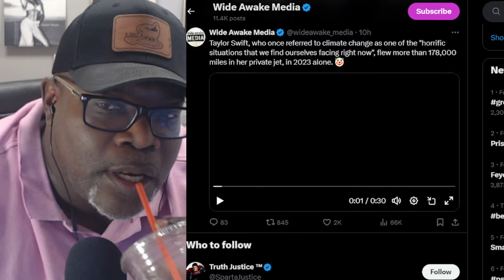Keeping the Watch: Taylor Swift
Taylor Swift's stance on climate change versus her extensive use of private jets, amassing over 100,000 miles per year. In this video, we'll explore:

The Hypocrisy: How does Taylor Swift, a vocal advocate for environmental causes, reconcile her carbon footprint from private jet travel?
New Karma & Reputation: We'll discuss how her actions might affect her public image and reputation, especially with hits like "Karma" and her ongoing feud with Scooter Braun.
Political Implications: Is there a connection between her liberal stance and her environmental actions? We'll touch on how figures like Donald Trump and Joe Biden have influenced or commented on celebrity environmental hypocrisy.
Flying Like a Jet Stream: A deep dive into the environmental impact of private jets, comparing it to commercial flights, and what WWHL (Watch What Happens Live) might say about this.
Keeping the Watch: Why are fans and critics alike keeping an eye on Taylor Swift's environmental actions, and what does this mean for her future in politics or as a public figure?

Join us as we unpack the layers of Taylor Swift's environmental footprint, her new karma, and what this means for her reputation in the age of climate change awareness.